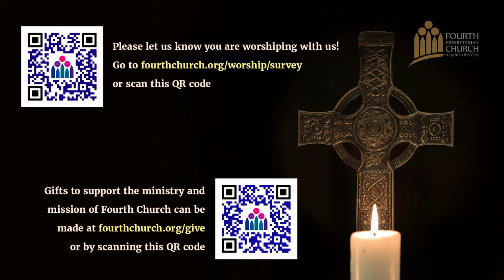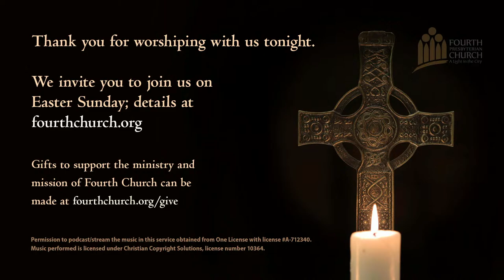Good Friday at Fourth Presbyterian Church | Friday March 29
We are grateful to be worshiping with you on this most solemn day and would be delighted to know that you are here.

Giving to support the mission and ministry, including the music ministry, of Fourth Church:

Starting the livestream at the beginning (may not work on all mobile devices):